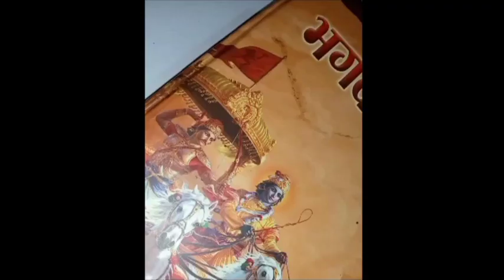How to Create Shreekrishna Bookmark